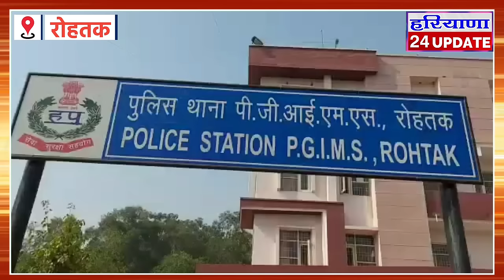Amit Saini Rohatkiya के एक बेटे की मौ'त दूसरा घा'यल , ट्यूशन से घर आ रहे थे दोनों तभी ... Rohtak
Amit saini rohtakiya beta
Amit saini rohtakiya beta yaman
Amit saini rohtakiya news
Amit saini rohtakiya news today

amit saini ka beta,

amit saini rohtakiya ka beta ka gana,